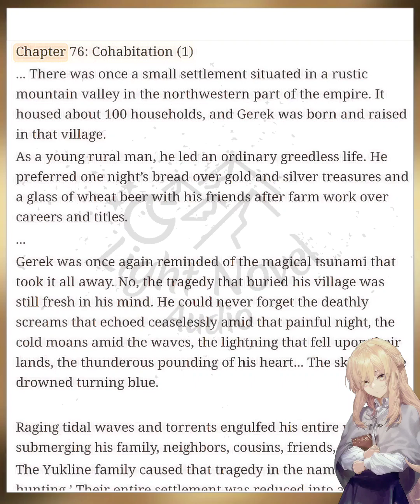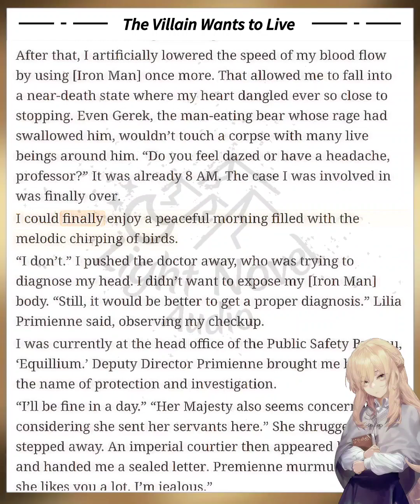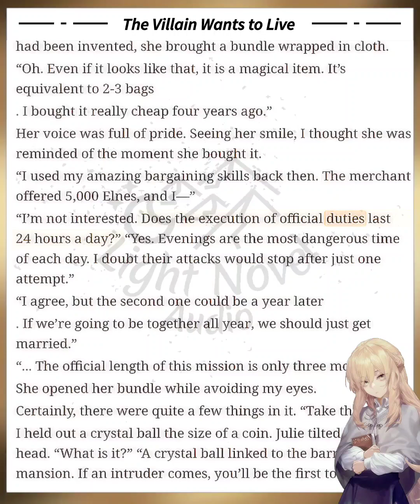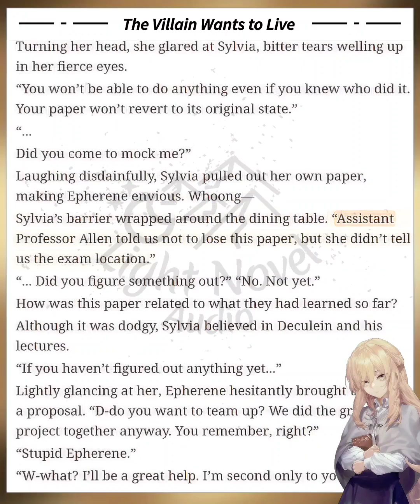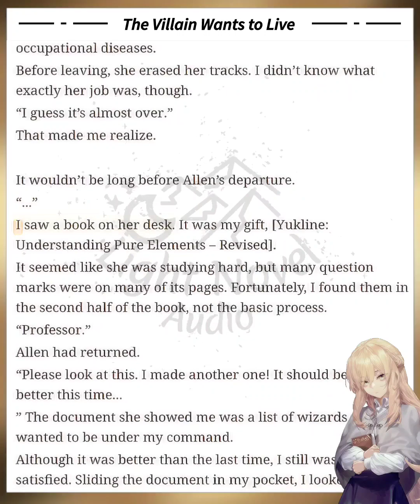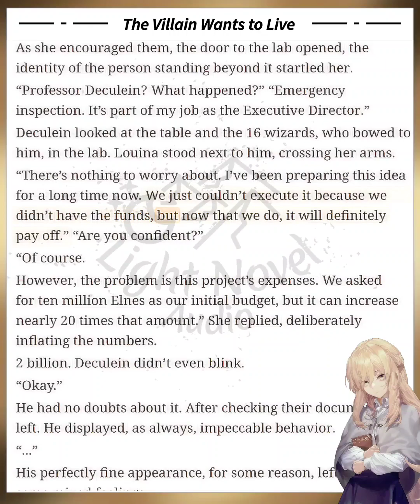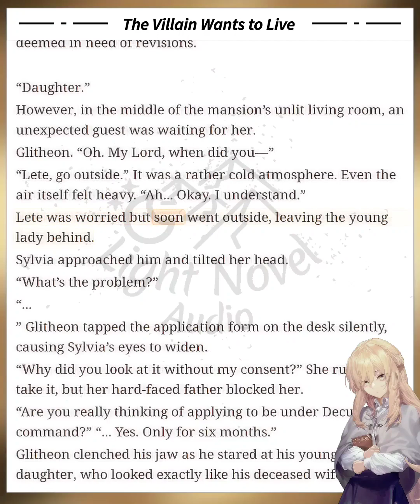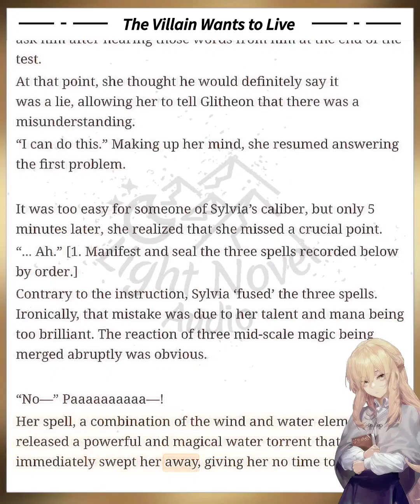The Villain Wants to Live (Chapter 76-80) | With Words/Lyrics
Summary:
The mid-level boss of my company’s AAA-game.
Deculein, a villain who dies in 999 out of the 1000 playthroughs.
Now I have transmigrated in his body.

Genre:
Action, Comedy, Fantasy, Harem, Psychological, School Life, Tragedy

Hope You Enjoyed, (ﾉ◕ヮ◕)ﾉ*:･ﾟ✧ Thank You For Listening!!